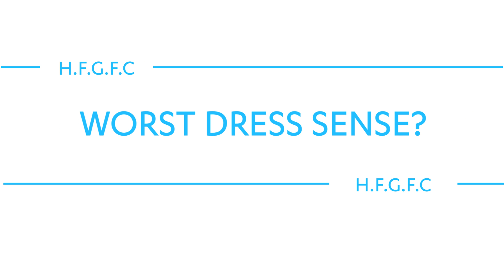Teammates: Hall Farm Glasshus FC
Ahead of their match to celebrate the launch of SAFC's new home kit, we caught up with two of the Hall Farm squad members to hear about their teammates.